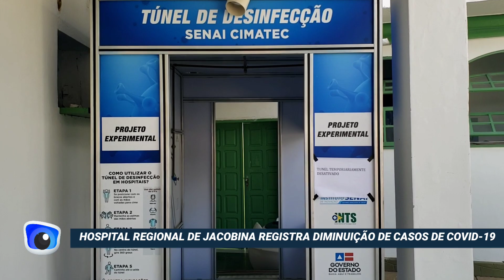Dr leandro Carvalho do Hospital Regional fala sobre diminuição de casos de Coronavírus em Jacobina